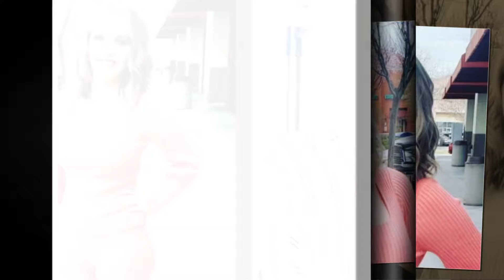Very Dangerous 😭 News !! For Mama June Star Anna Cardwell’s !! Heartbreaking ! It Will Shock You.